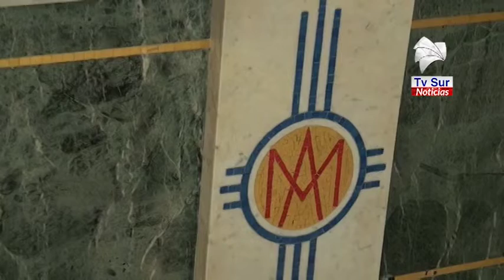Estas serán las actividades de Semana Santa que usted puede observar desde la casa